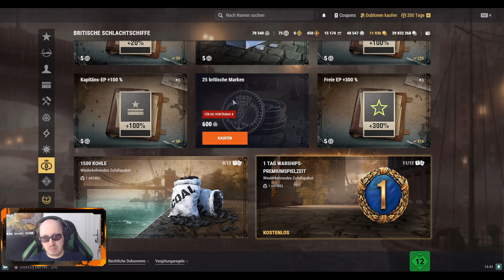Titanen der Industrie, oder so... - Teil 1/4